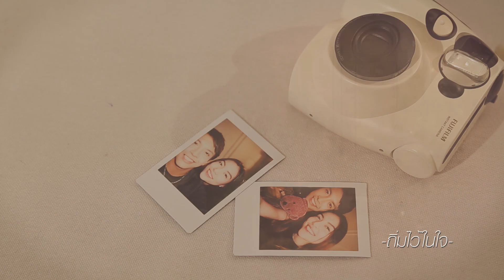BLACK VALENTINE | ถิ่มที่3 : ถิ่มไว้ในใจ - เต๋า ภูศิลป์ 21 ก.พ.นี้【TEASER】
ติดตามงานเพลงใหม่ของเต๋า คลิ๊กเลย

BLACK VALENTINE : 4 ถิ่ม 4 ความรู้สึก 4 เรื่องราวความรักเศร้าๆที่ถ่ายทอดโดย เต๋า ภูศิลป์
ถิ่มที่สาม "ถิ่มไว้ในใจ" 21 ก.พ. นี้ เวลาเที่ยงตรง